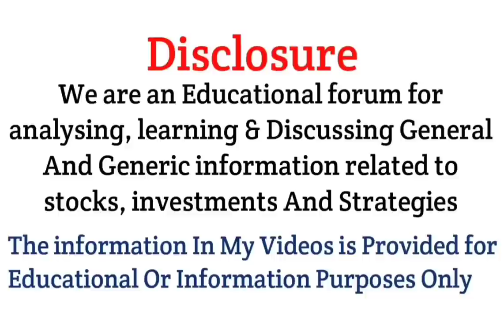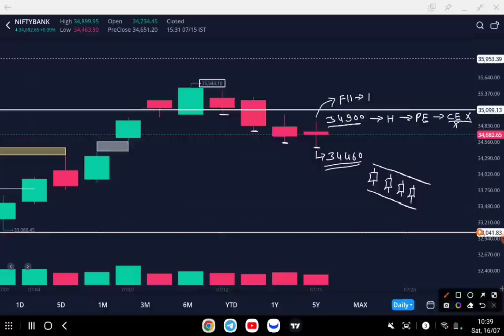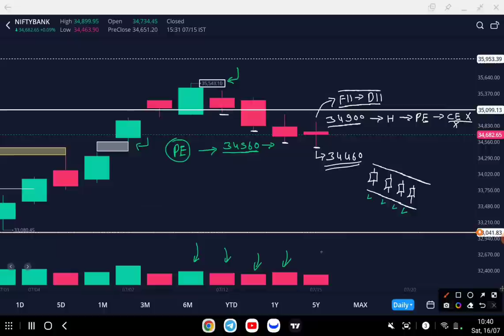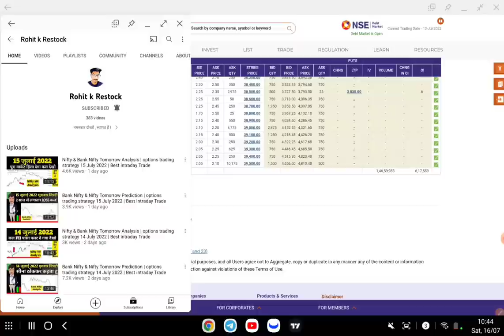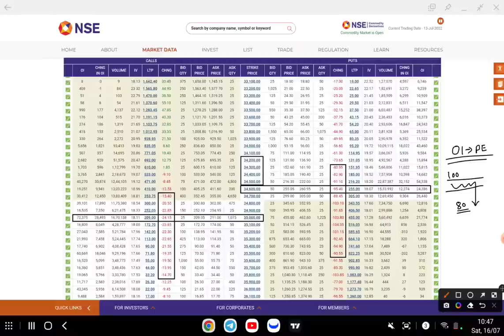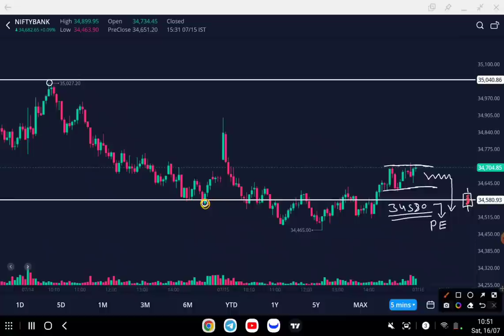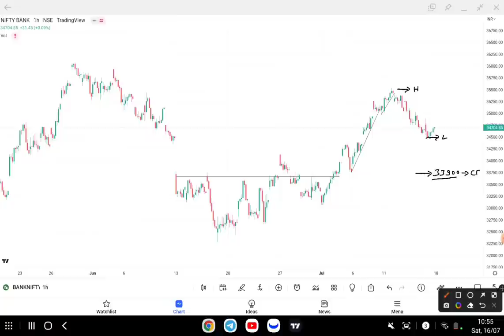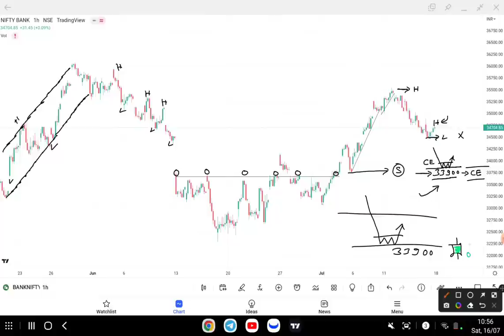Bank Nifty & Nifty Tomorrow Prediction | options trading strategy 18 July 2022 | Best intraday Trade